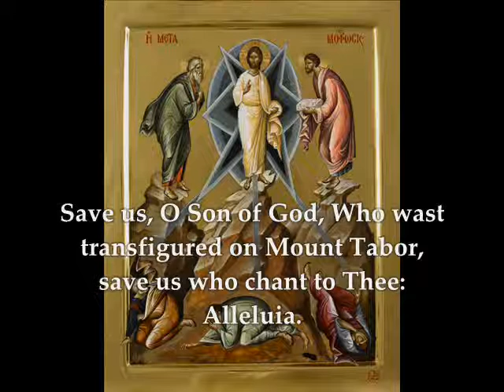2nd Antiphon for Transfiguration (Greek, English)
Σῶσον ἡµᾶς Υἱὲ Θεοῦ, ὁ ἐν τῷ ὄρει τῷ Θαβὼρ µεταµορφωθείς, ψάλλοντάς σοι, Ἀλληλούϊα.

Save us, O Son of God, Who wast transfigured on Mount Tabor, save us who chant to Thee: Alleluia.

"Soson imas" ("Save us") for the Feast of the Transfiguration.
Mode 2.